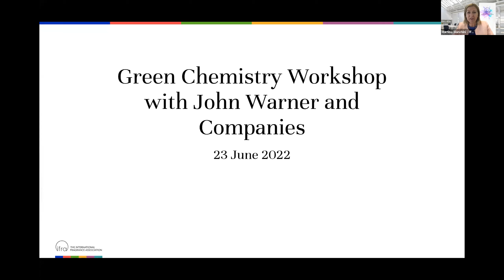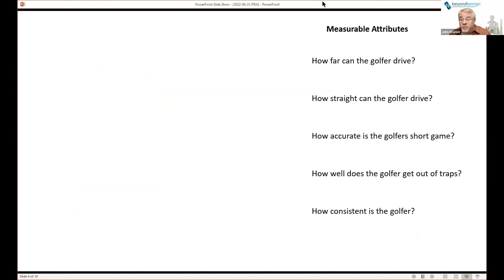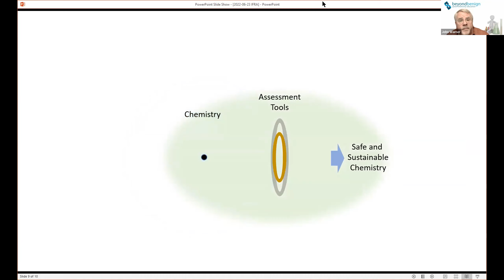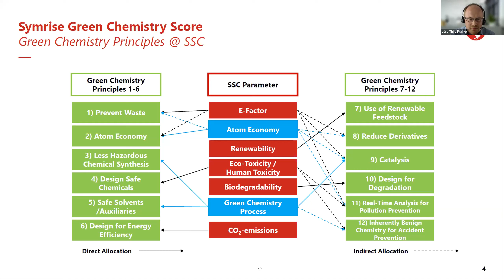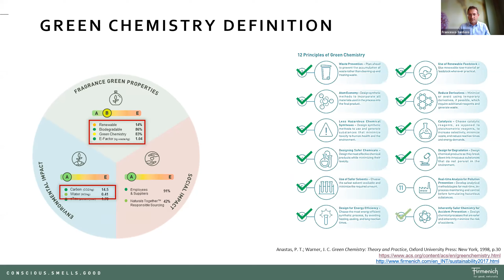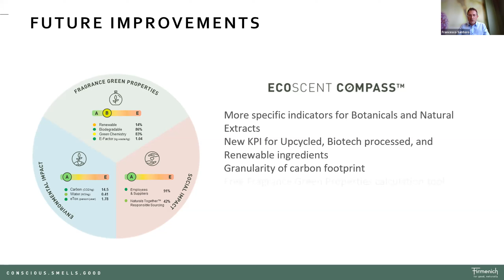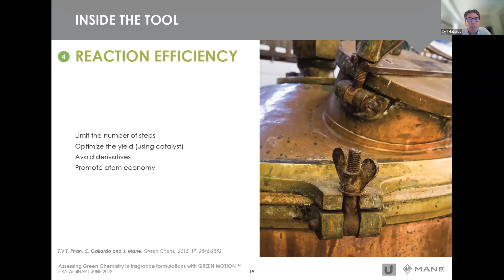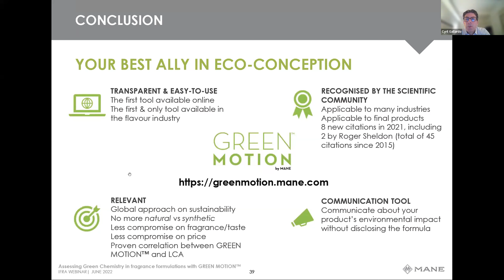Green chemistry workshop #2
First broadcast in June 2022